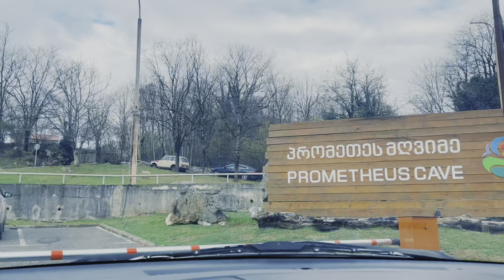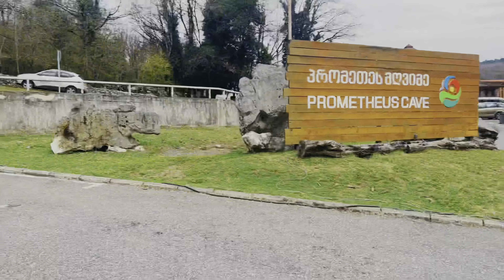Georgian Diaries episode - 01 | AUH TO GEORGIA 🇬🇪 | Prometheus Cave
Georgia is small and beautiful country with diverse and generally mild climate.

Prometheus Cave is a world-renowned site of natural beauty and a must-visit place in Georgia. A visit to cave, which is decorated with amazing stalactites and stalagmites, is a journey into a fabulous underground world.